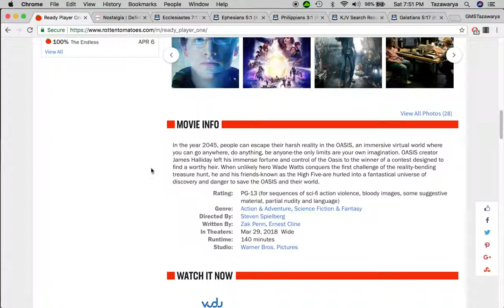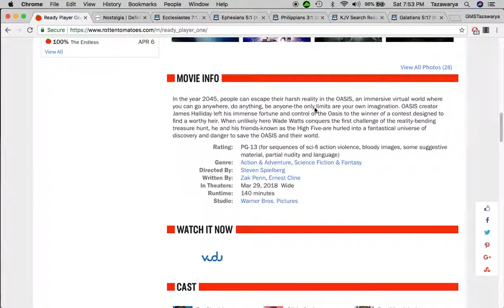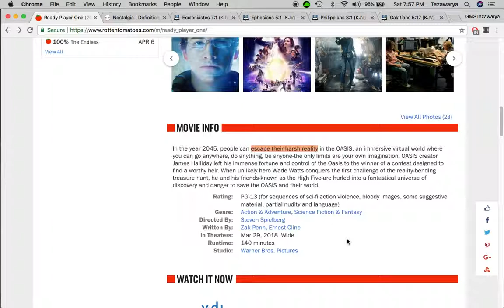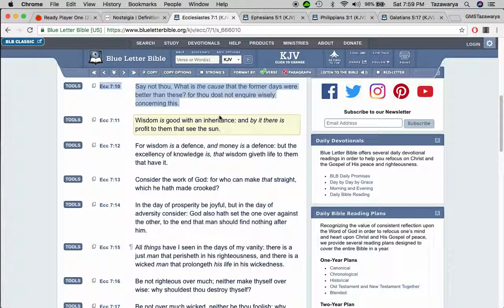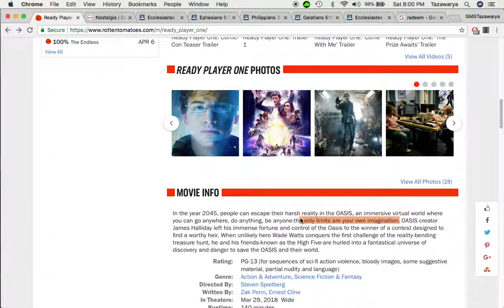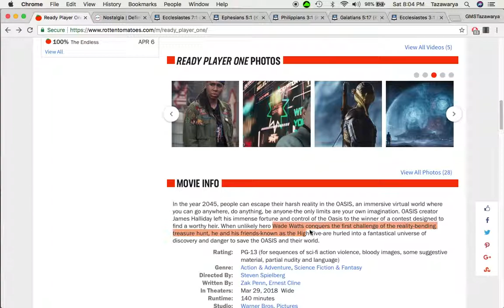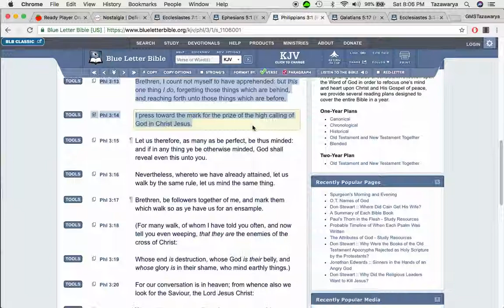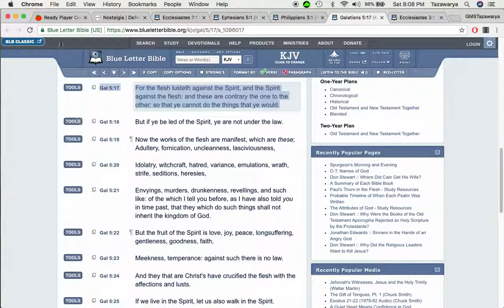Ready Player One (A Spiritual Review Of The Movie)